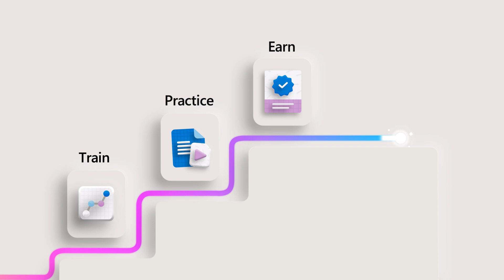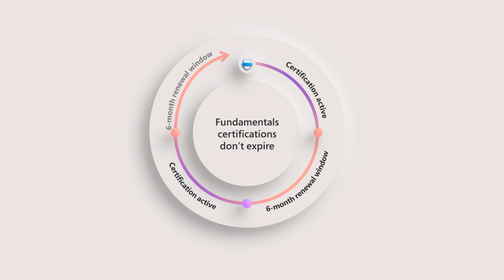Explore Microsoft Certifications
Build a foundation for your future by validating the technical skills that businesses rely on with Microsoft Certifications. Accelerate your career by validating your technical proficiency to keep pace with fast-evolving roles and responsibilities.